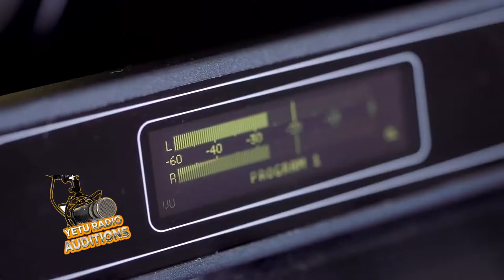Yetu Radio Audtions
Atonei Maasai is a Comedian,Radio and Tv presenter,motivational speaker and a born again Christian.